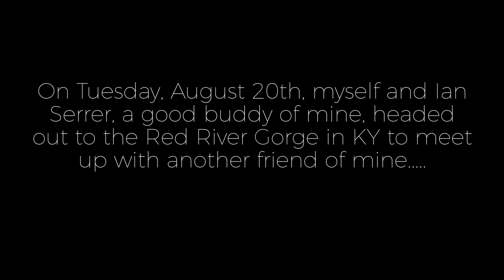Red River Gorge with Jason Waugh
I got the chance to do some backpacking with the King of the Red River Gorge himself, Jason Waugh. We had an awesome time checking out Star Gap and Hanson's Point.  The views were spectacular!

My Camera Gear:
My Setup: